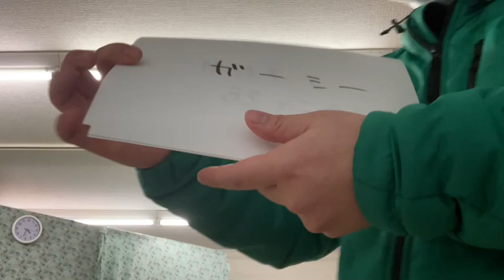「生ドラ！東京は24時」で放送事故